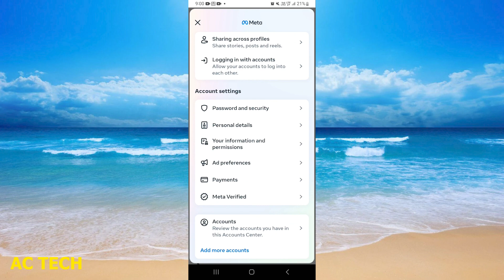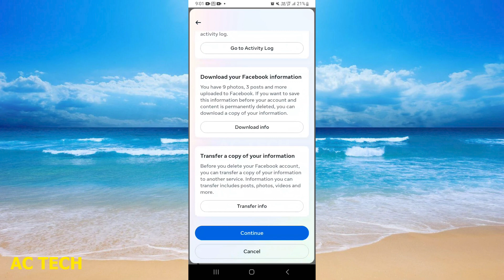How to delete facebook account permanently full process || Facebook account kaise delete kare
How To Permanently Delete Facebook Account | How to delete facebook account permanently full process || Facebook account kaise delete kare  |
how to permanently delete facebook account in fb lite
how to permanently delete facebook account without login
how to permanently delete facebook account in hindi
how to permanently delete facebook account and messenger
how to permanently delete facebook account in iphone

how to to delete Facebook old and new account Facebook account ko search main se kaise hataye